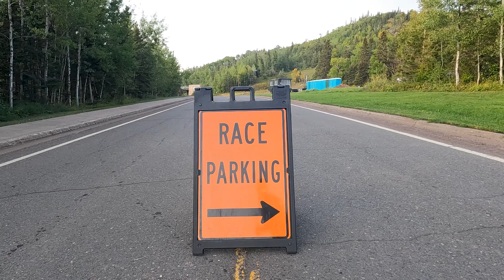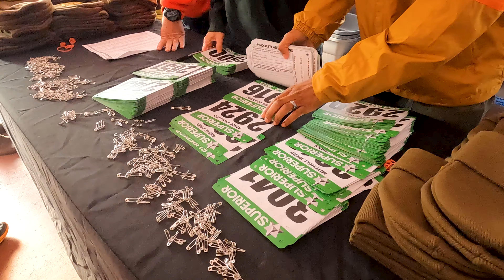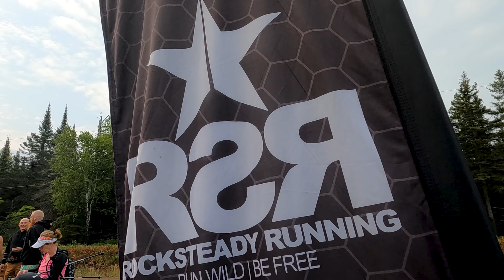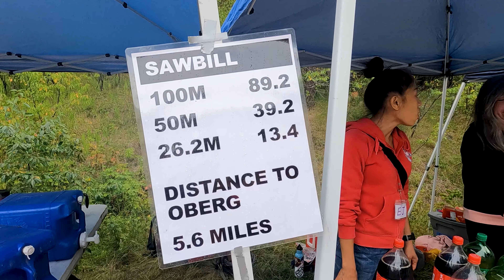2023 Superior Fall Trail Marathon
Join me along with my cousins John and Alex on an unforgettable adventure as we tackle the rugged terrain of the 2023 Superior Fall Trail Marathon!

Enjoy the stunning natural beauty of Superior National Forest, with its lush forests, cascading waterfalls, and breathtaking vistas. Follow us as we navigate the rocky paths, steep ascents, and treacherous descents, all while sharing laughs and supporting each other every step of the way.